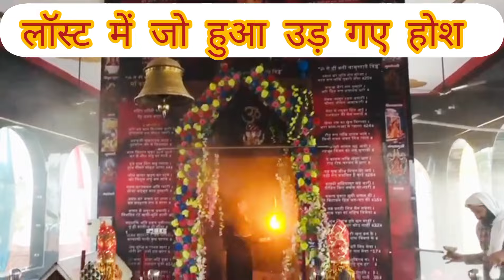भूत प्रेतो की लगी अर्जी😱😱 jai काली video चंचल नाथ